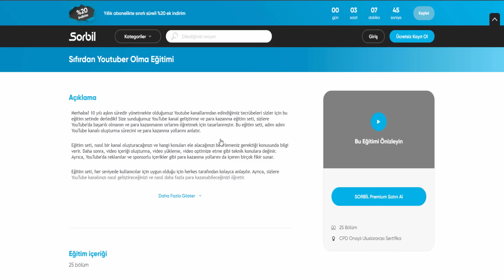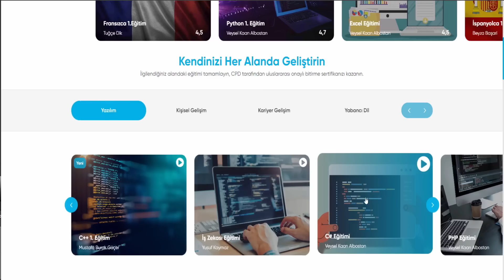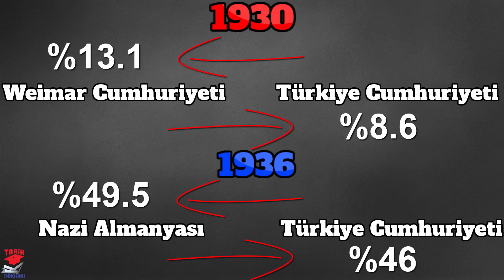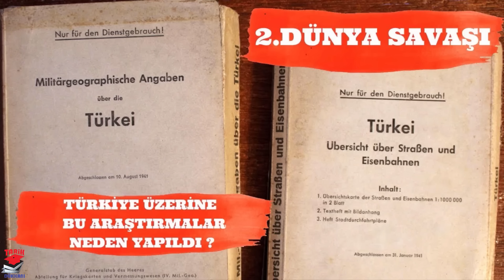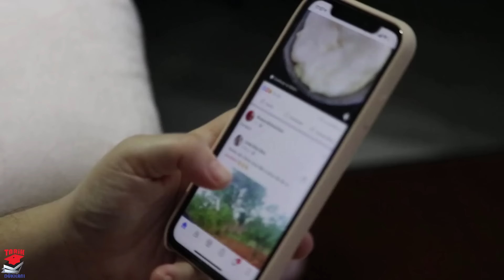Nazi Almanyası Türkiye’ye Neden Saldırmadı ? 2.dünya savaşı tarihi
Çok ucuza istediğiniz tüm eğitimleri almak için ziyaret etmeyi unutmayınız.

2.dünya savaşı döneminde nazi almanyası tüm Avrupayı işgal etmişken neden Türkiye ‘ye saldırmadı nedenleri ile sebeb sonuç ilişkisi ile incelemeye çalıştık iyi seyirler .

OSMANLI DEVLETİ 1. DÜNYA SAVAŞINA NASIL GİRDİ ?

Merhaba! Hoş geldiniz! Bu kanal, tarihin en büyük çatışmalarından biri olan 2. Dünya Savaşı'nın heyecan verici dünyasına hoş bir yolculuğa çıkarıyor. Savaşın başından sonuna kadar derinlemesine bir bakış sunarak, tarihi olayları, savaş stratejilerini, önemli liderleri ve savaşın etkilerini keşfetmeyi hedefliyoruz.

Burada, savaşın kara, hava ve deniz cephesindeki olaylarını keşfedecek, büyüleyici anılar ve belgeseller ile savaşın kahramanlarını tanıyacaksınız. Nazilerin yükselişini, Müttefiklerin çıkardığı Normandiya İstilası'nı, Pasifik Cephesi'ndeki Japon direnişini ve savaşın sonuçlarını anlatan derinlemesine analizler bulacaksınız.

Aynı zamanda, Holokost ve savaş suçları gibi karanlık konulara da değinerek, savaşın insanlık üzerindeki derin etkisini anlamaya çalışacağız. Şaşırtıcı gerçekler, savaş anıları ve güncel tarihçilerin yorumlarıyla birlikte, 2. Dünya Savaşı hakkında daha fazla bilgi edinmenize yardımcı olmayı amaçlıyoruz.

Eğlenceli, eğitici ve ilgi çekici videolarla dolu bu kanalda, savaşın tarihsel önemini ve dünya üzerindeki kalıcı etkisini keşfetmek için sizleri bekliyoruz. Dünya Savaşı hakkındaki bilginizi genişletecek, savaşın derinliklerine dalacak ve tarihin bu önemli dönemini daha iyi anlayacaksınız.

Bize katılın ve 2. Dünya Savaşı'nın görülmemiş hikayelerini ve unutulmaz anlarını paylaşırken, bu tarihi olayın izlerini birlikte sürdürelim. Haydi, keşfetmeye başlayalım!

tıklayabilirsiniz.